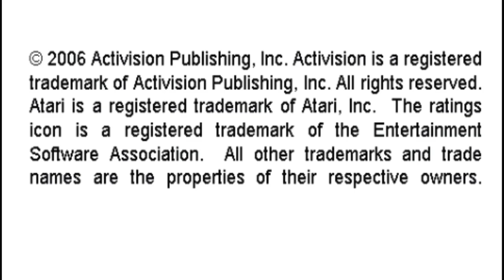Laser Blast Activision Hits Remixed Cadet Sony Playstation Portable Emulated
Laser Blast
Activision Hits Remixed
Cadet
Sony Playstation Portable | Emulated